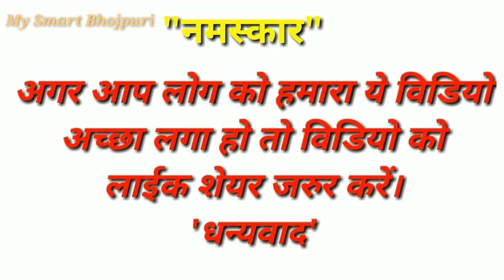Khesari Lal का गाना लहंगा लखनऊअा को Ritesh Pandey ने करवाया डिलीट ? Khesari Lal Yadav 2020